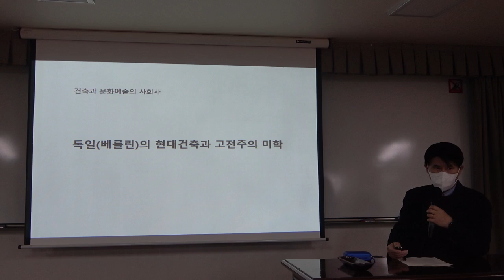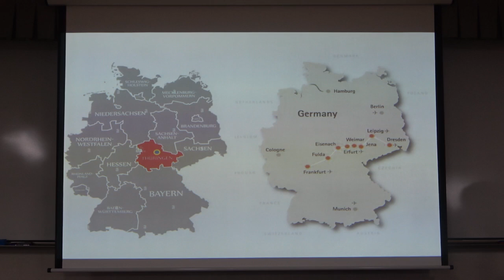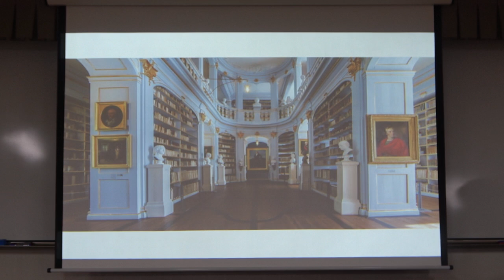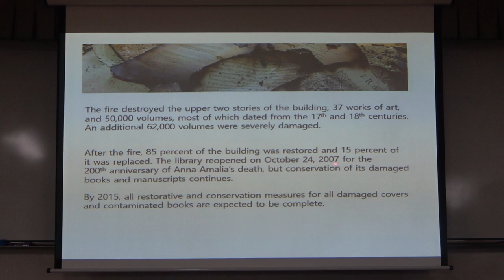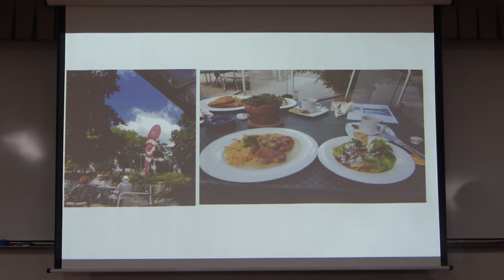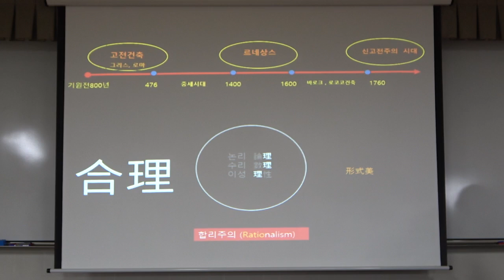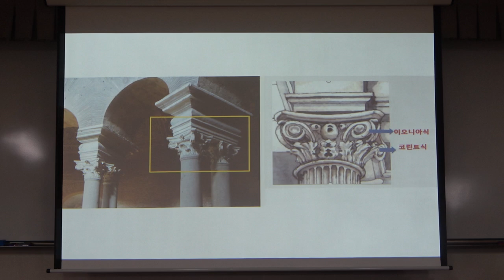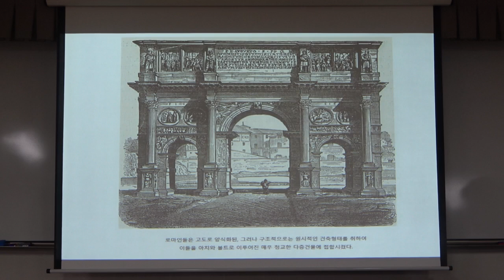22-1(59회)_건축과 문화예술의 사회사_6강(1)_독일(베를린)의 현대건축과 신고전주의 미학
* 핵심어 ; 바이마르 지역, 안나 아말리아 도서관, 바우하우스, 괴테와 실러, 마르바하, 실러의 언덕, 실러국립박물관, 독일현대문학관, 네카어 강, 데이비드 치퍼필드, 그리스 건축, 바로크 건축, 로코코 건축, 신고전주의 건축, 도리아식, 이오니아식, 코린트식, 고전건축 구성체계, 베토벤 프리즈(Frieze), 제임스 시몬 갤러리, 헤르클레네움, 폼페이, 빙켈만의 〈고대예술의 역사〉, 고대 그리스 건축의 “고귀한 단순과 위대한 고요”, 카를 프리드리히 신켈, 노이에 바헤, 알테스 뮤지엄, 박물관 섬(무제움스인젤), 알케스 뮤지엄, 레오 폰 클레체, AEG 터빈공장, 미스 반 데어 로에, 일리노이 공대 건축대학 크라운홀, 베를린 신국립미술관, 데비드 치펄필드, 그리스 복고주의 건축